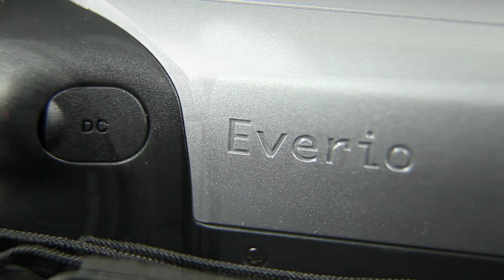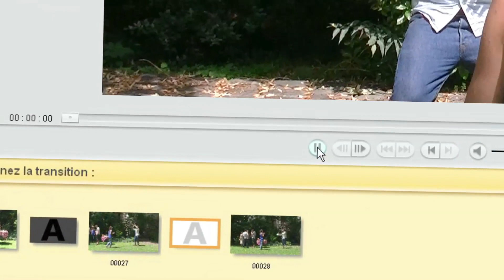Camescope Everio GZ HM435 full HD Camescopes JVC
Avec le camescope GZ-HM435, une prise de vue parfaite à tout moment !
-Caméscope Haute Définition à moins de 300€
-Stockage sur carte SD/SDHC/SDXC
-Capteur CMOS 1,5 MP
-Zoom optique 40x

Des nouveaux produits JVC et des promotions en avant-première ?